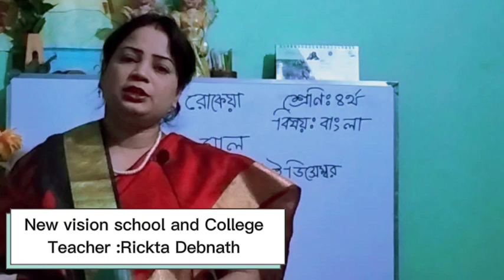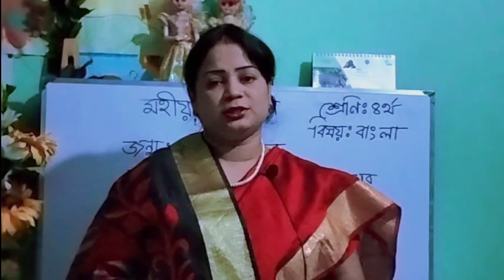মহীয়সী রোকেয়া।। ৪র্থ শ্রেণির শিক্ষার্থীদের জন্য।। শিক্ষকঃ রিক্তা দেব নাথ।। পর্ব(১)।